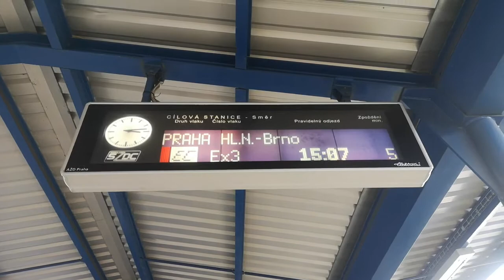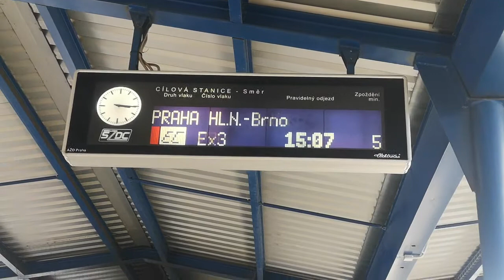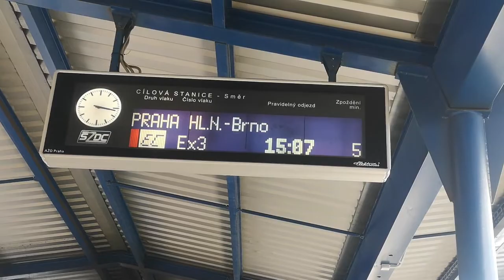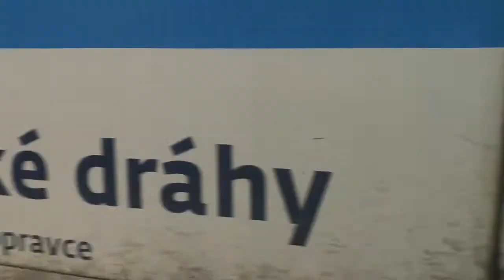žst. Břeclav na EC 276 Budapest-Praha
Jak cyklisti ani nevědí do jakého vagonu nastoupit..